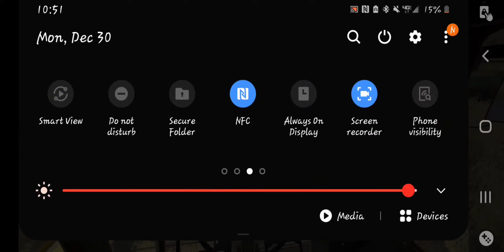2020 farming simulator E1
Link android